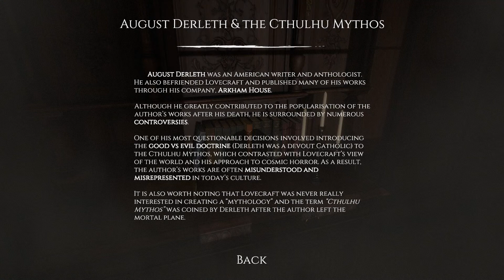Dagon | A Lovecraft Horror Story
Bonus video! Halloween is approaching, so here's the first of several horror games I've decided to play for the occasion. Here's Dagon - an adaptation of the short story by H.P. Lovecraft!